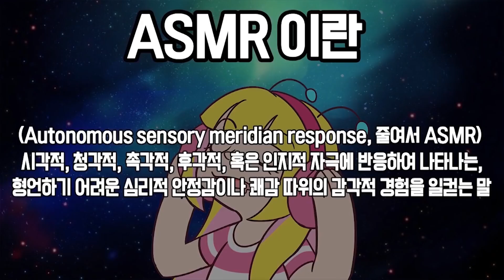띠미의 이상한 병맛 ASMR 눈알젤리 이팅사운드 [ Eyeballs Jelly Eating sound]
▶ 선물 주소가 또 또 바뀌었어요!
서울 강남구 테헤란로 507 4층 (WeWork 빌딩)(우편번호:06168) 받는 사람 명 - 띠미
※ 선물은 강요가 아니에요! 꼭 보내고싶으신분들만 보내시면 됩니다! 헤헤 그럼 감사히 잘 받겠습니당 ♡꒰( ˵¯͒ꇴ¯͒˵ )꒱